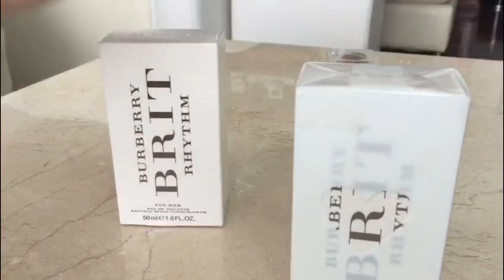Top 5 Perfumes para o Verão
Perfumes apresentados:

Light Blue (Dolce & Gabbana)
Burberry Brit Rhythm
Chance Eau Tendre (Chanel)
La vie est belle L'Eau de Toilette Florale (Lancome)
Le Jardin de Monsieur Li (Hermes)